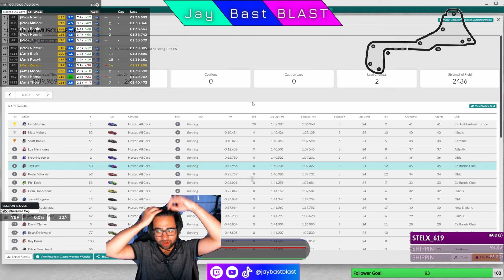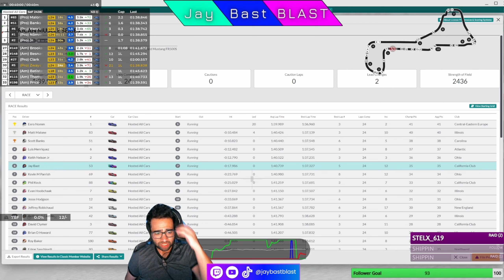Mustangs Are Back Baby! | American Muscle Series | Season 4 | Round 1 Zolder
The long awaited return of the American Muscle Series is finally here! Zolder was a great track, and I am so happy with my result here. Hopefully this leads to good things this season!